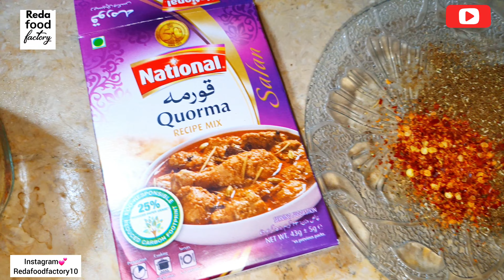Degi Chicken Korma Recipe| Shadi Style Danedar Chicken Korma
Degi Chicken Korma Recipe| Shadi Style Danedar Chicken Korma | Reda food factory

INGREDIENTS FOR KORMA❤
• Oil 1 Cup
• Onions 2 Large
• Ginger Piece 5-6
• Water 1 Glass
• Yogourt 1 Cup
• Salt 1 Teaspoons
• Red Chilli Powder 1 Teaspoons
• Turmeric Powder 1 Teaspoons

DEGI MASALA INGREDIENTS❤
• Dry Coriander 2 Tablespoons
• Cumin Seed 2 Teaspoons
• Black Pepper 1 Teaspoons
• Long 4-5
• Chilli Flakes 1 Teaspoons
• Korma Masala 2 Tablespoons ( any brand )

Butt Karahi Recipe👇
Shadiyo wala chicken korma
Chicken korma
Chicken qorma
Chicken korma recipe
Homeade chicken korma masala
Chicken korma recipe in urdu
Degi style chicken recipe
Deg style chicken korma
Chicken korma shadi wala
Danedar chicken korma
Pakistani recipe